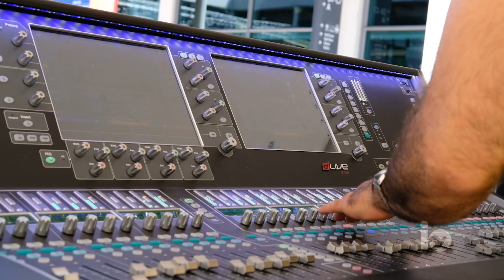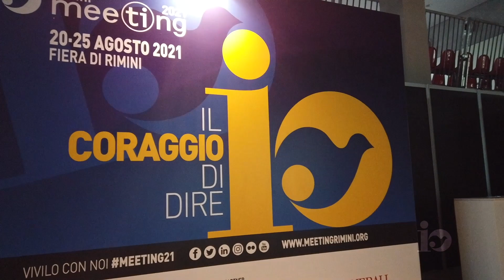Un racconto al giorno - IL CORAGGIO DI RIPARTIRE - 20 Agosto 2021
Un racconto al giorno

IL CORAGGIO DI RIPARTIRE

Un racconto di
: Luca Mondellini

Immagini e interviste premeeting:
Simona Angela Gallo